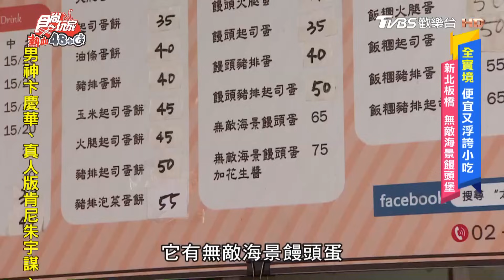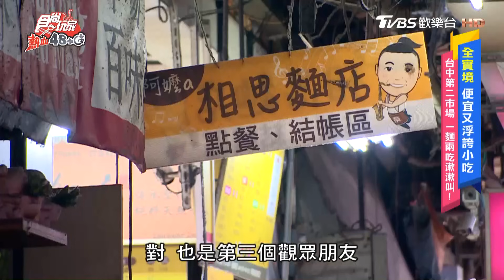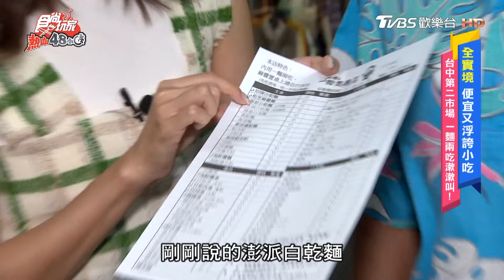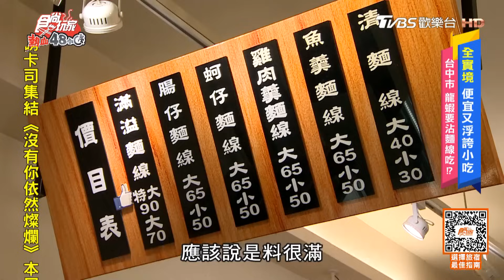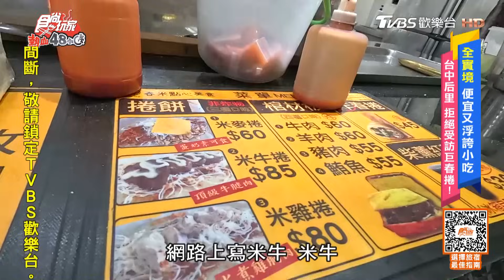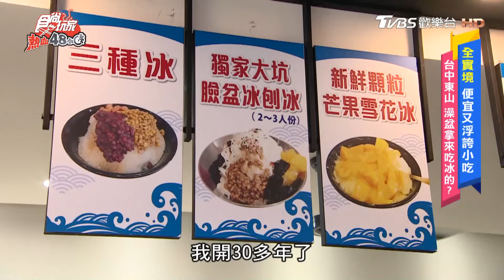幫你省荷包又能吃飽飽！板橋饅頭堡/台中龍蝦麵線/巨無霸澡盆冰/炸春捲/彰化香腸三拼飯 | 威廉.風田.DORA SuperTaste Taiwan | 食尚玩家熱血48小時 完整版 20231117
俗擱大碗美食又來啦！為了讓大家能吃飽飽又省荷包，這次熱血團隊把這個神聖的任務託付給威風拉，展開「全實境熱血大搜查」！從三餐到下午茶通通都包辦，便宜還要更便宜，大碗還要更大碗！像是配料滿到炸的「無敵海景饅頭」、用大澡盆裝的超狂剉冰、放進整隻龍蝦的「痛風系麵線」都有！究竟３兄妹能不能順利完成任務呢？千萬別錯過本週《熱血48小時》！

00:00│太和豆漿
09:57│阿嬤a相思麵店
17:45│滿溢手工麵線satisfy noodles
38:48│丁香豆花臉盆冰